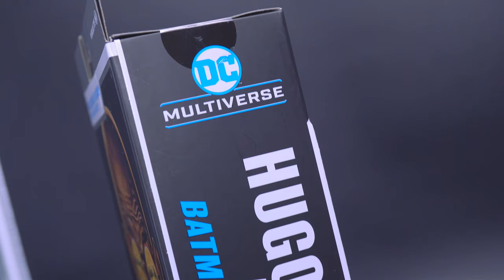McFarlane's Hugo Strange as Batman is Wasted Potential....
What started as a simple Youtube short for this Platinum Chase grew to a full video, as more concerns were raised over McFarlane's over-reliance on this specific mold, even when the character is TECHNICALLY not Batman.